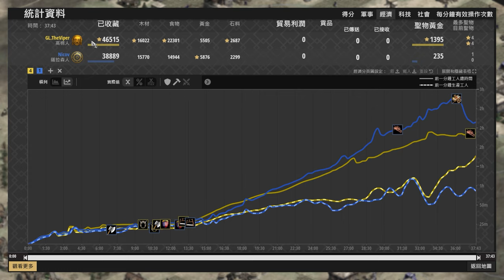【世紀帝國2決定版】Viper時代升級無縫接軌直城後用資源砸死Nicov？薩拉森駱駝也檔不住騎兵大軍？ 高棉 vs 薩拉森